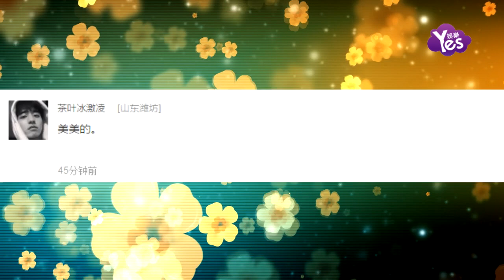【2年前】范冰冰美出新高度 穿著清涼內衣隱現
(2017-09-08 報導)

近日，一組范冰冰在雁蕩山拍攝某電視劇的路透照曝光，只見照片中的范冰冰僅著半透明上衣和短褲，黑色內衣若隱若現，手里還拿著小風扇。